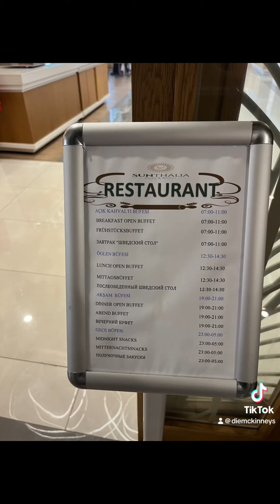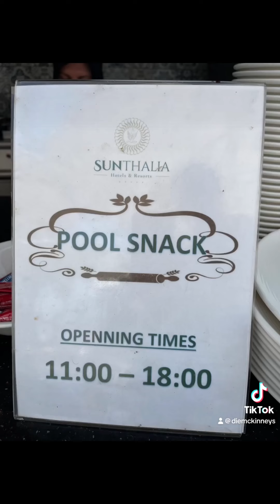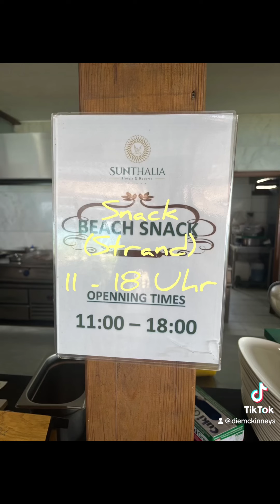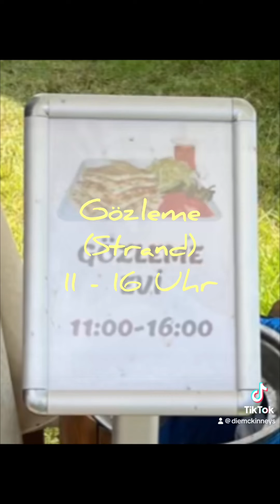Türkeiurlaub 2023 | Das Essen im Sunthalia Hotel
Hey Leute,

hier mal ein etwas längeres Video zum Thema „Essen im Sunthalia Hotel“.
Wir fanden die Auswahl echt super und es hat uns sehr geschmeckt.